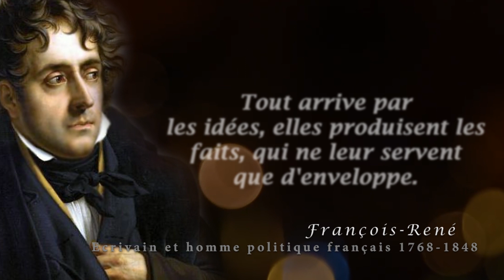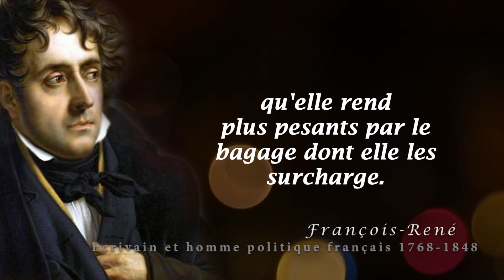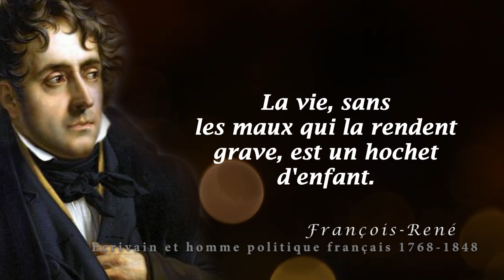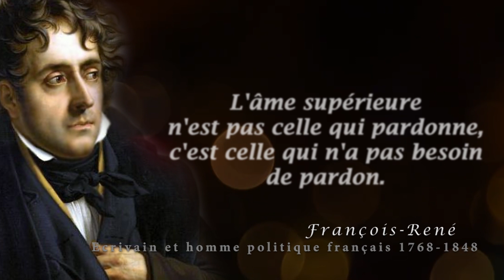⭐️LES MEILLEURES CITATIONS DE CHATEAUBRIAND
Les meilleures citations de l'écrivain François René de Chateaubriand.